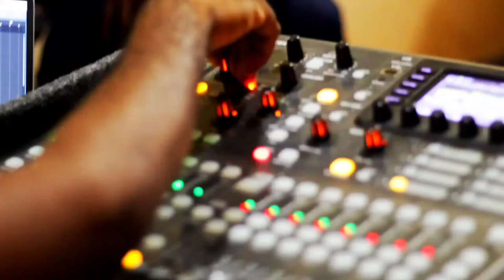Profit (reggae cover)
Reggae cover version of Bj'orn Pierre's 'Profits.

Writer - Bj'orn Pierre
Original Vocalist - Bj'orn Pierre

Vocalist - Devon Titus

Musicians

Keys 1 - Jevin Paul
Keys 2 - Marcus Steele
Bass - Jeron Paul
Guitar - Alex Paul
Drums - Lloyd Celestine

Video Editor - Kyle Marshall

Mixed and mastered at Country Side Studio and Sound Company.